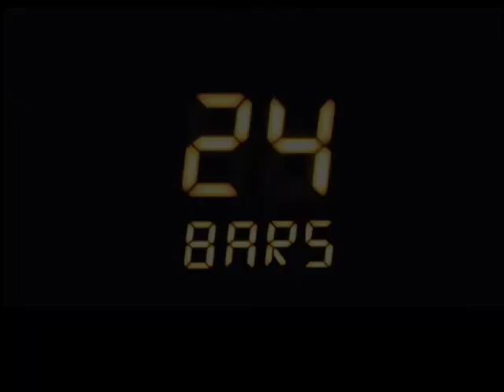Jack Flash 24 - Week 5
SOUNDCLOUD Week 5 of 24

Saigon - Gotta Believe It